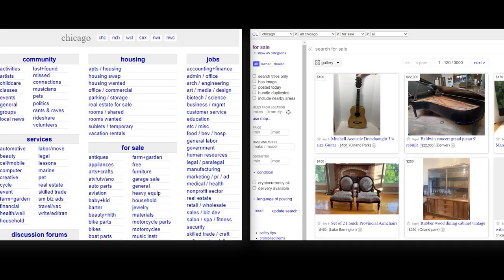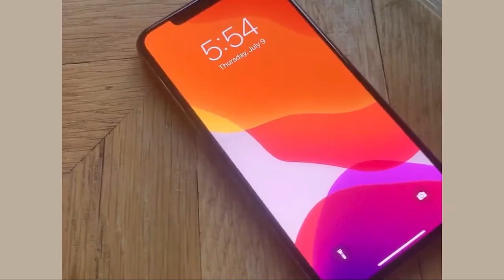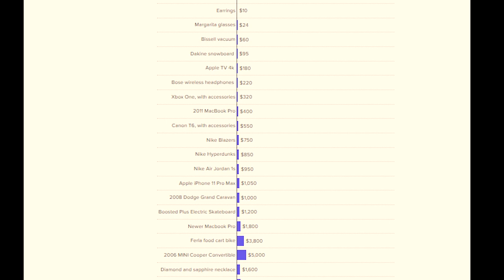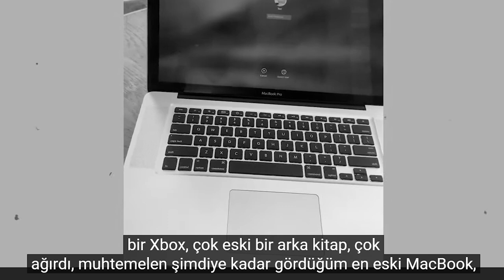SADECE BİR "TOKA" İLE EV ALAN KADIN | DEMİ SKİPPER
Sadece bir toka ile ev alan kadın

Pandemi sırasında sıkılan Skipper, 2006 yılında tek bir ataşla takas yaparak bir ev alan Kanadalı Kyle MacDonald’ın yaptığı bir TED Konuşmasından ilham aldı . Skipper, “O zamandan beri bunu kimsenin yapmadığını fark ettiğim anda, ‘Tamam, bunu ben de yapmalıyım’ dedim” diyor.

Demi Skipper hangi eşyalarla takas yaptı derseniz;
elindeki bu tokayı internete koyuyor ve onu bir küpeyle takas ediyor. Küpeyi 4'lü bardak ile, 4'lü bardağı elektrik süpürgesi ile, elektrik süpürgesini, snowboard ile, snowbordu apple tv ile, apple tv'yi, bose marka kulaklık ile, kulaklığı Xbox ile, Xbox'ı Macbook Pro ile, Macbook'u Spor ayakkabıyla, spor ayakkabıyı, iphone ile takas etti. Yaptığı bu kampanyadan devam eden kadın haberlere konu oldu. Daha sonra iphone'u peloton egzersiz bisikleti ile ve onu da küçük bir ormanlık kulübe ile takas etti. Kabin, bir Honda CRV, ardından üç traktör, ardından ona bir yıllık ücretsiz yemek ve yemekli bir parti hakkı veren bir Chipotle kartına sahip oldu.Demi Skipper, kartı bir Tesla Powerwall’a sahip 40.000 dolarlık bir römorkla takas etmeyi başardı.Ardından son ticaretini yaparak, römorku Nashville yakınlarındaki kendi evi ile değiştirdi.

Her şeyin bir arada olduğu ve her yerde olduğu ve hepsinin aynı anda gerçekleştiği bir Youtube kanalıdır. İyi seyirler.